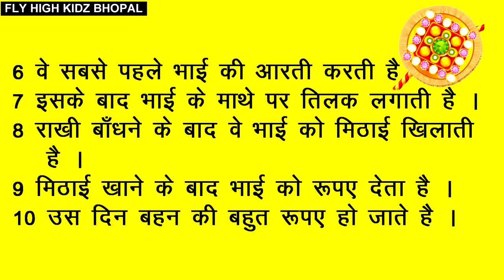रक्षाबंधन अनुछेद || 10 lines on rakshabandhan in hindi || essay on rakhi